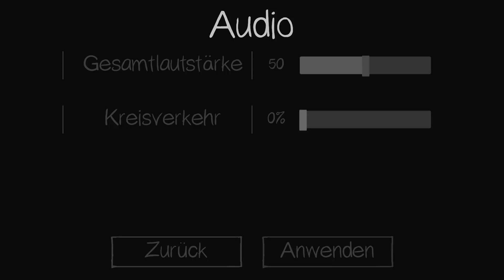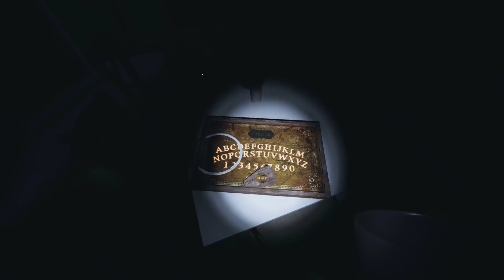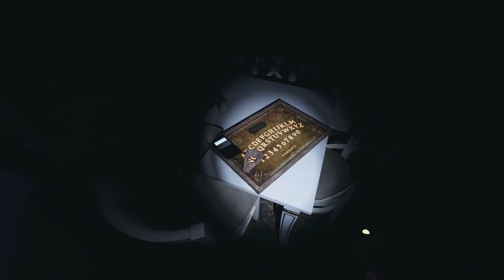GOLDENER EXTREM SCHWERER ULTRA DACHBODEN GEIST